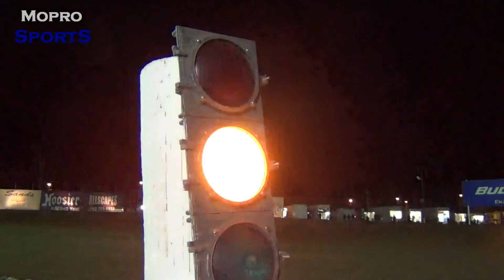Summer Slam at Canyon Speedway Park 2013 7-27-13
Come out to Canyon Speedway Park for the Summer Slam July 27th gates open at 5

USAC Sprint Cars
Challenge cup Sprint Cars
Pure Stocks
Modlites
Mini Sprints

Advance tickets can be purchased by calling the Canyon Speedway office at 602-258-RACE (7223)

visit us on Facebook and like us at